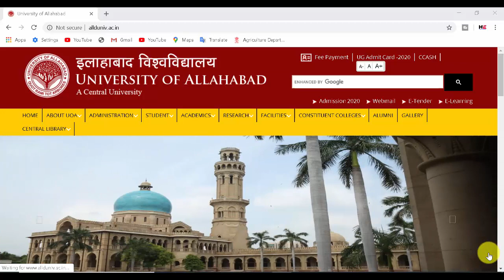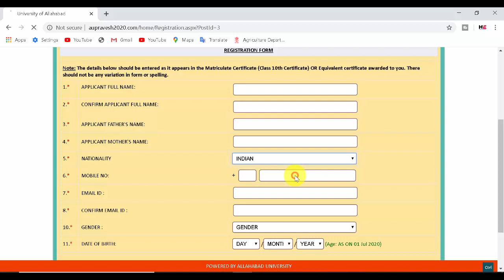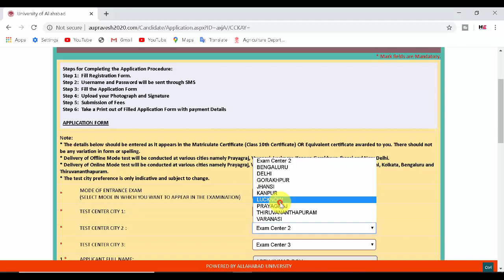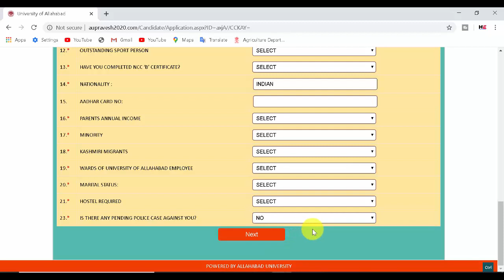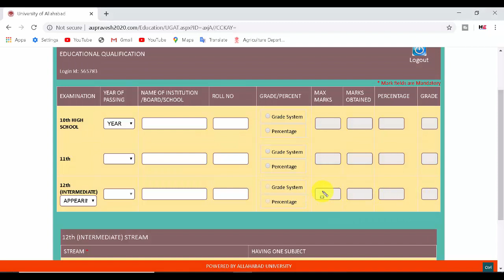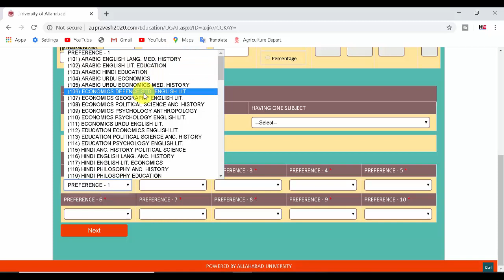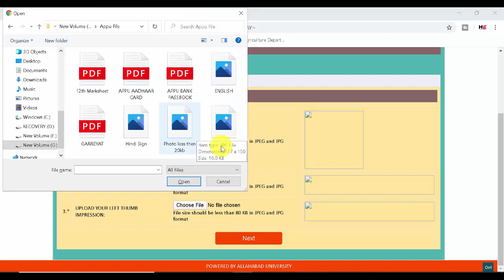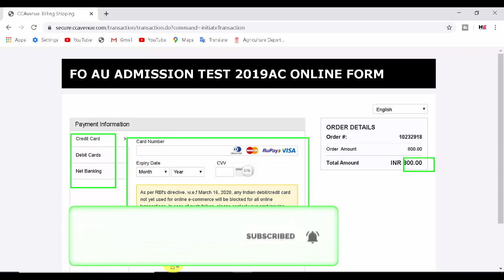Allahabad University Application Form Online Apply 2020 | How To Fill Allahabad Ug Online Form 2020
Dosto Aaj ki is Video me, Maine Aapko bataya hai ki aap allahabad university ka form kaise fill kare
HELPFUL EDUCATION
Helpful education
helpful education
Helpful Education